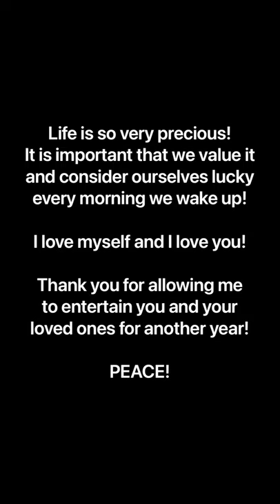🎉🎉HAPPY BIRTHDAY TO ME🎉🎉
Lucky to see another year of life! happybirthday #34